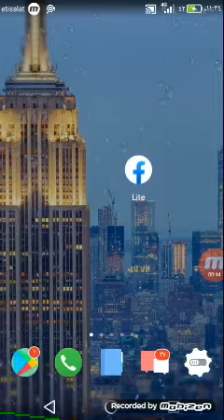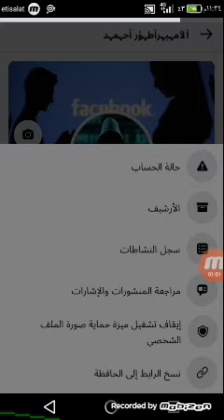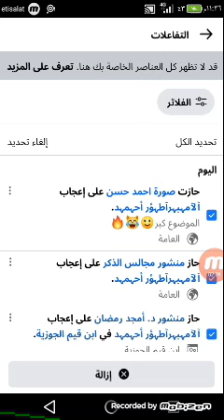ازاي تحذف كل التعليقات او الايكات الا عملتها ع بوستات علي فيسبوك دفعة واحده بدون تطبيقات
السلام عليكم

اتمني منكم اخوتي ان تشتركوا في القناة فضلا